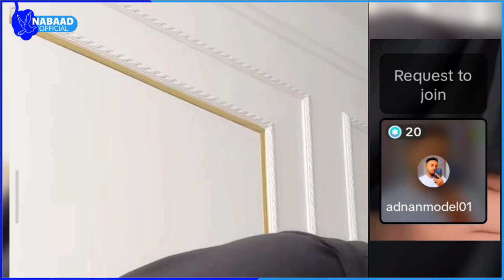Adnaan Model oo Hafso Queen ugu faaney lacag uu mareykanka ka heley